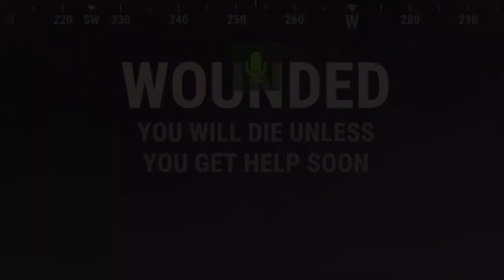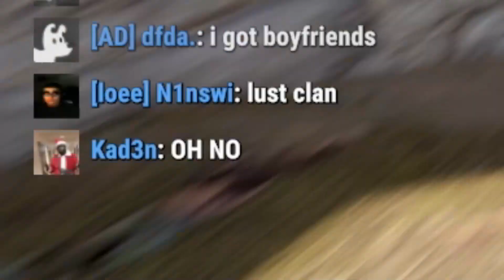rust out of context 2